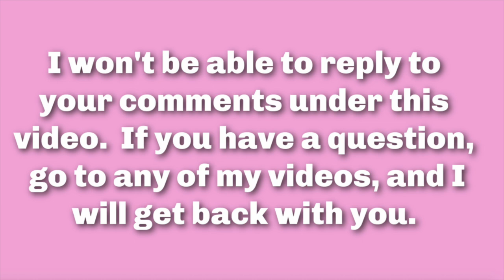My Gold Standard Makeup, Memories From Back in the Day, Before YouTube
*GIVEAWAY CLOSED* The products I mentioned about are probably no longer available, but I love talking about them. I don't call them Holy Grails, they are my Gold Standard beauty items. "Gold Standard" is the best of its category - the thing I compare similar products to see if it measures up. Everything I mentioned is before I started watching YouTube beauty videos (with the exception of the mascaras I mentioned after Lancome Definicil), I was giving examples of the type of mascara I like. Ever since it came out, I've used IT Superhero Mascara, and don't change it up, it's my gold standard.  Throughout the decades I have such fond memories of makeup, how about you?

CHANNELS/VIDEOS MENTIONED
Bella - Beauty on a Budget: Life as a Teenager in the 60s & 70s collab - UK

Life as a Teenager in the late 1960s & early 1970s - in the U.S.
8 Weeks After Using Omnilux Mask

Did not make links for any of my "memory makeup"

Revitalash Hair Volumizing Foam 1.9 fl oz Amazon

My favorite "tool" I use to examine my skin, and tweeze my eyebrows.  I bought mine in 2007 and love it.
THE RESULTS OF SOME OF MY SKINCARE "EXPERIMENTS":
00:00 Intro
00:48 Chat
02:43 Department Store makeup
03:09 - Figured out the lighting, lol
03:39 Foundation
04:54 Blush
05:38 Mascara
07:06 Eye Shadow
08:41 Eyeliner pencils
09:28 Brows
10:16 Lipstick Chat, Updates
10:51 Chit Chat, Updates, Closing